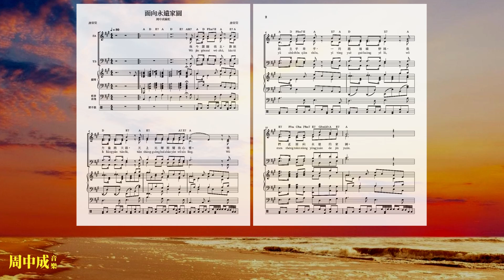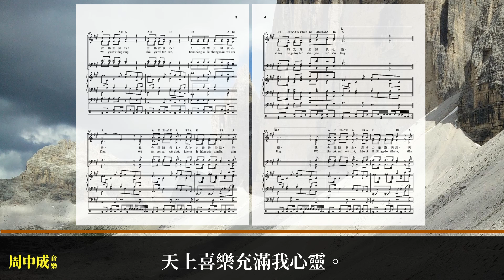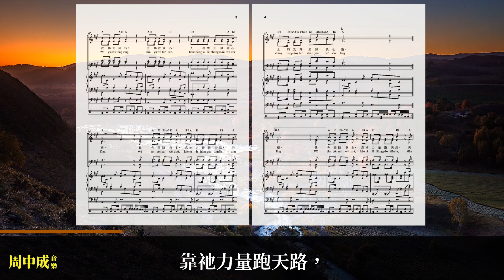面向永遠家園 (二音版)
歌詞:
我今跟隨我主，
靠祂力量跑天路，
天上光輝照耀我心靈。
我與主手牽手，
一同越過曠野路，
我們正面向永遠的家園。
我與主同行，
主與我談心，
天上喜樂充滿我心靈。
我今跟隨我主，
靠祂力量跑天路，
天上的光輝照耀我心靈。

Wǒ jīn gēn suí wǒ zhǔ,
kào tā lì liàng pǎo tiān lù,
tiān shàng guāng huī zhào yào wǒ xīn líng.
Wǒ yǔ zhǔ shǒu qiān shǒu,
yī tóng yuè guò kuàng yě lù,
wǒ men zhèng miàn xiàng yǒng yuǎn de jiā yuán.
Wǒ yǔ zhǔ tóng xíng,
zhǔ yǔ wǒ tán xīn,
tiān shàng xǐ lè chōng mǎn wǒ xīn líng.
tiān shàng de guāng huī zhào yào wǒ xīn líng.